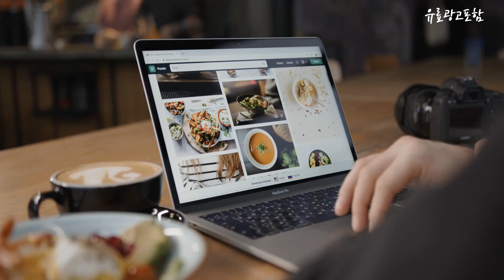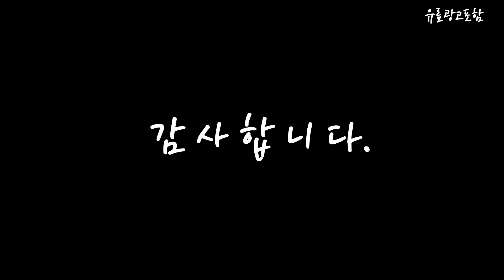아이더바람막이 Top10!! 요즘 인기있는 아이더바람막이 구매 가격 평점 후기 비교 총정리!!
❤️❤️❤️ 요즘 인기있는 아이더바람막이 구매 가격 평점 후기 비교 총정리해 보았어요!! ❤️❤️❤️

[00:06]
10위. 아웃도어 커플 배색 바람막이 남여 3in1 방풍 [45,000원]

[00:11]
9위. 아이더 역시즌 STOOKY FLEX 스투키 플렉스 남성 [179,000원]

[00:17]
8위. 아이더 아이더(EIDER) 이월상품 남성 간절기 기본핏 면폴리혼방 [49,000원]

[00:22]
7위. 아이더 아이더(EIDER) 이월상품 남성 여성 공용 간절기 [39,000원]

[00:28]
6위. 아이더 아이더(EIDER) 이월상품 남성 여성 공용 간절기 [59,000원]

[00:33]
5위. 아이더 아이더(EIDER) 이월상품 남성 여성 공용 간절기 [39,000원]

[00:39]
4위. #[정품인증] 269088 아이더 [21FW] 아이더 FAIRNESS 2.1  [71,300원]

[00:45]
3위. 아이더 아이더(EIDER) 이월상품 남성용 간절기 프린트형 바람막이 [39,000원]

[00:51]
2위. 아이더 아이더(EIDER) 이월상품 남성용 간절기 바람막이 2LAYER [39,000원]

[00:56]
1위. 아이더 *2023FW 신상특가* 남성 솔리드 2L 방풍 [139,000원]